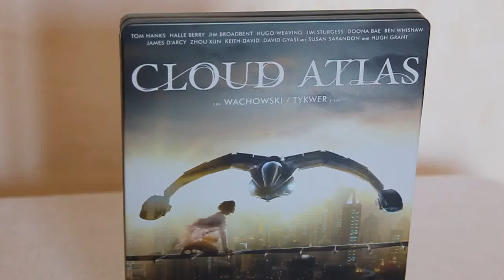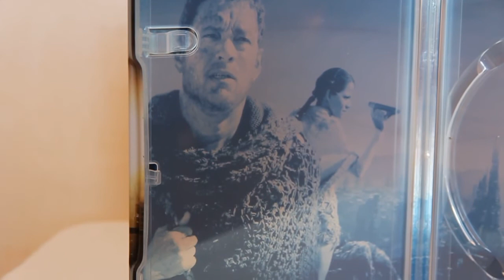Cloud Atlas STEELBOOK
Allez voir le test complet du steelbook avec de nombreuses photos de qualité